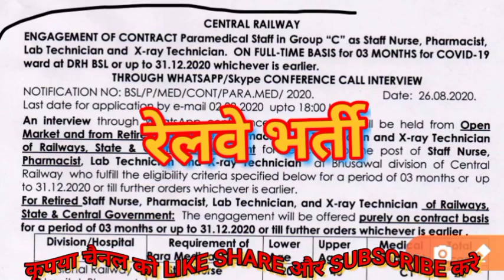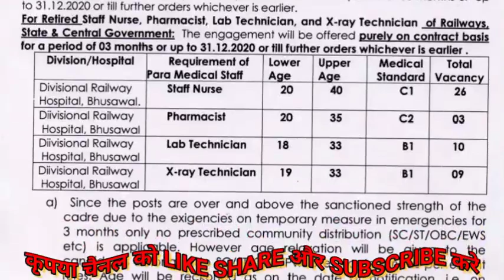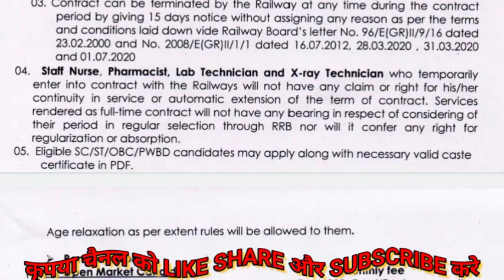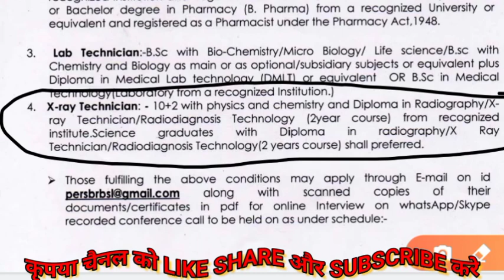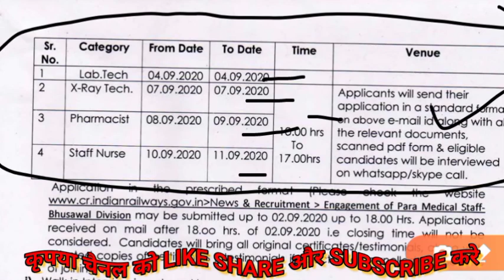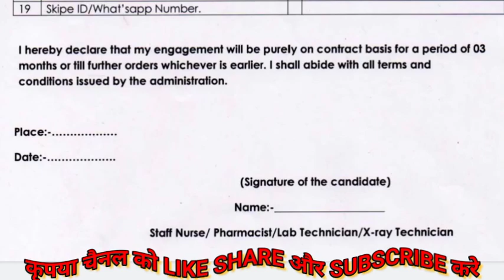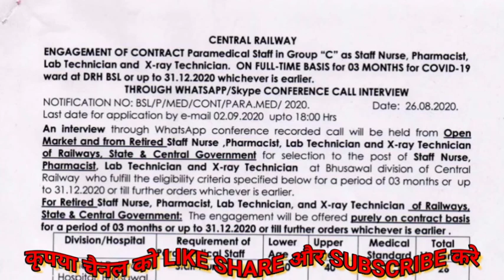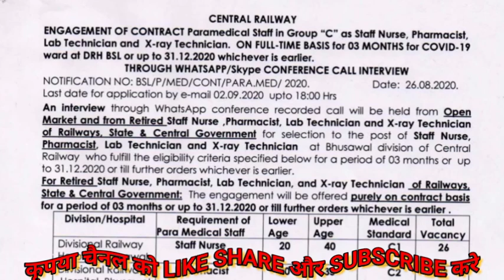RRB staff Nurse भर्ती | फार्मासिस्ट भर्ती | लैब टेक्नीशियन भर्ती | एक्सरे टेक्नीशियन भर्ती | नर्सिंग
YouTube.com/SP_Choudhary_Nursing_Officer

🔊 Daily Question Practice
🔊 FREE Online Test Series
🔊 All Vacancies Information